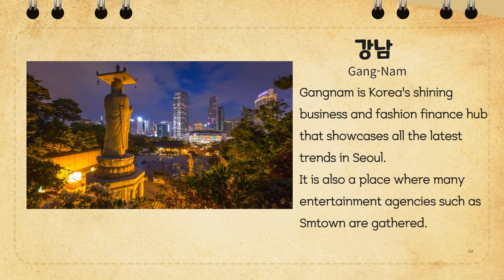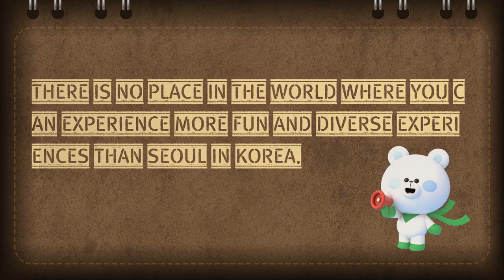Korea Tip2 : Travel in Korea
Thank you for your interest in YouTube.  I'm making all the contents of the video, concepts, graphics, editing, curriculum, and everything by myself.  I hope my video will help you study Korean. It's a big driving force for me to make videos.